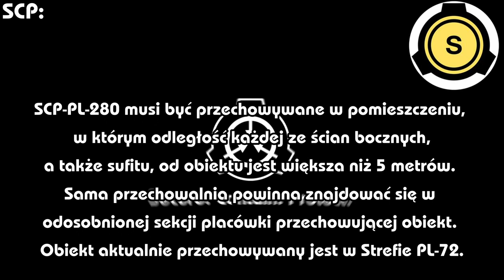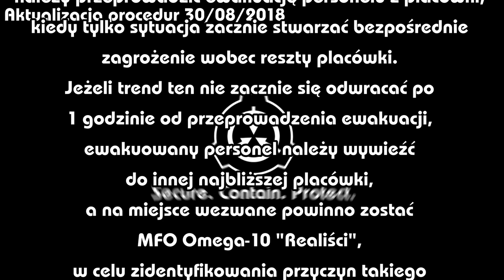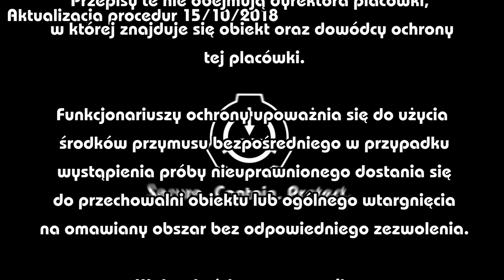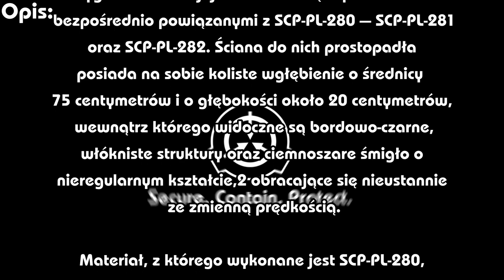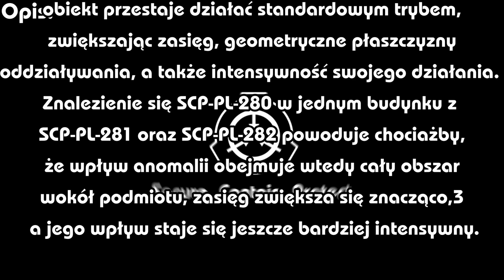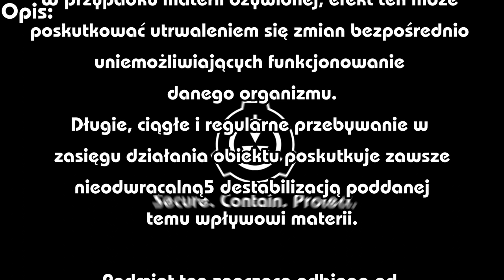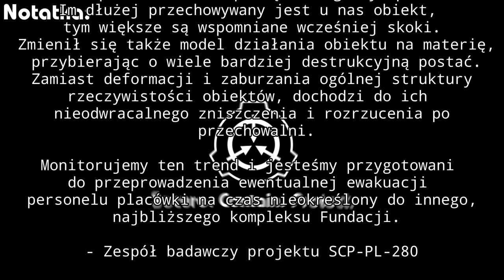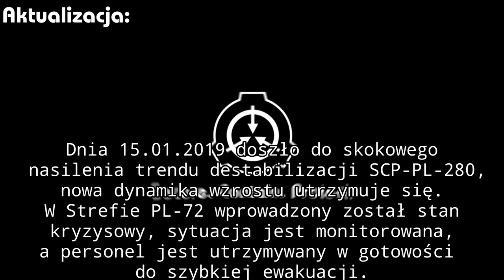"On: Twórca" - SCP-PL-280 | cz1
Przypisy:
1. Wynika to z faktu, że działanie podmiotu obejmuje obszar od 80cm nad stykiem obiektu z podłożem wzwyż.
2. Obserwowalna jest chociażby nieregularna długość poszczególnych łopatek czy zniekształcenie niektórych z nich.
3. Ze względu na specyfikę skutków wspólnego działania wszystkich trzech obiektów, niemożliwe jest stwierdzenie dokładnego zasięgu anomalii urządzenia
4. W odniesieniu do postrzegania tego z poziomu naszej rzeczywistości.
5. Bądź odwracalną na drodze bardzo powolnego procesu ze względu na skalę dokonanych zmian w strukturze rzeczywistości. Mając na uwadze jednak dotychczasowy brak jednoznacznych dowodów na zachodzenie tego procesu, uznaje się za najprawdopodobniejszą jego nieodwracalność.

Kurde wypadłem z formy, musiałbym nabrać tempa :P

SCP-PL-280 autorstwa: Charonides